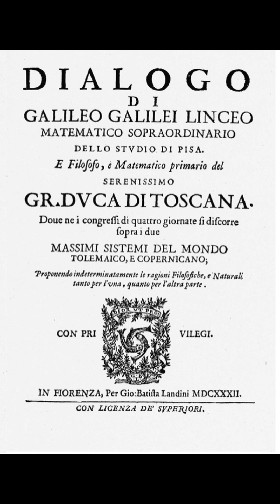Galileo vs. the Church: The Trial That Shook Science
In 1633, Galileo Galilei stood trial for heresy. His crime? Supporting the idea that Earth orbits the Sun. This short explores how one scientist’s evidence shook the Church—and helped ignite the Scientific Revolution.